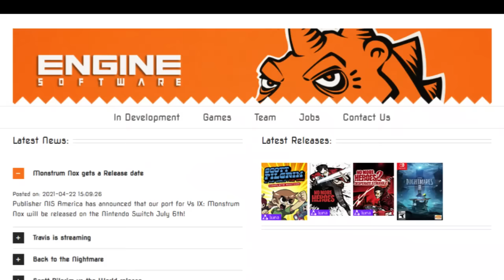Legend of the Lost Spatula - The First SpongeBob Game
For the first time on this channel, we'll be looking at a SpongeBob SquarePants game that isn't a computer game! Legend of the Lost Spatula is an old Gameboy Color game that holds the title of being SpongeBob's first video game. Let's see if it holds up!